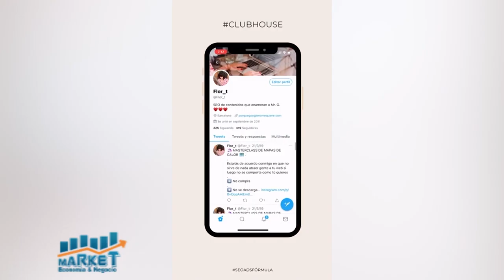Market, Economia y Negocios, B-3. 29 de marzo